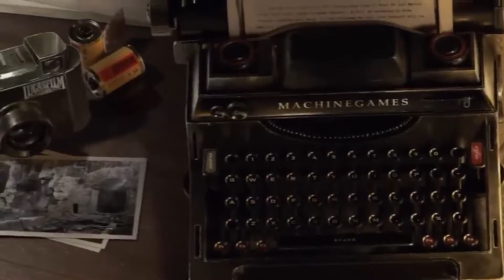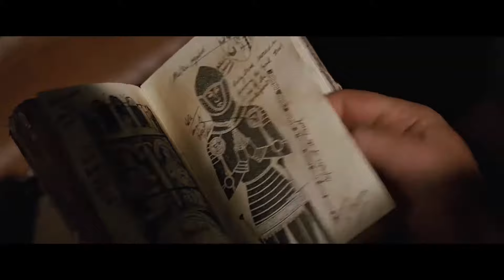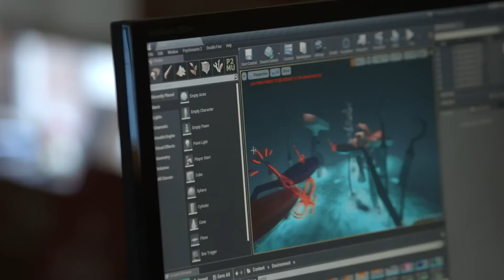Xbox Developer Direct: le ESCLUSIVE che vedremo (e che vorremmo)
Ecco cosa ci aspettiamo dall'evento Xbox Developer_Direct del 18 gennaio 2024: voi quali giochi aspettate di più?
00:00 Intro
01:43 Indiana Jones
02:51 Senua’s Saga Hellblade II
05:45 Avowed
07:10 Ara: History Untold
10:55 Double Fine
11:27 South of Midnight
12:22 Esclusive su altre piattaforme